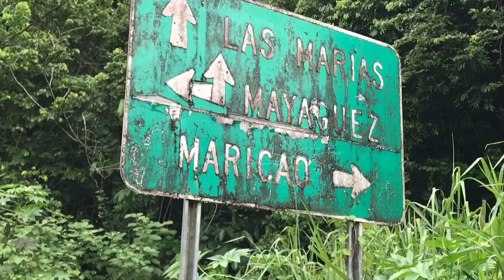06-11-17 Chilling in Maricao, Mayagüez, and Las Marías all at the same time! 🇵🇷🇵🇷🇵🇷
8:21 I laughed because when I said, "mooooo" to the cow my brother said in Puerto Rico you say "tuuuuuu" (which means "you" in Spanish) as a rhyming joke. 😂😂😂😂 I thought that was hilarious!!

10:20 As previously mentioned, we kept calling my uncle Robert, Moses from the Bible because he was walking with a long stick which made him look like an old character (Moses) from the Bible. So when my brother Raymond (young guy in the maroon shirt) was introducing my uncle Robert (man in the blue shirt) he called him Moses. And then Raymond introduced our father (man in the red shirt) as Judas (who betrayed Jesus) from the Bible since my father believes in God, but doesn't practice the faith (kind of like betraying Jesus). So then I asked Raymond, "Who are you?" And he said he was the Apostle Peter (keeping the Bible theme). But I told him he was lying, that he was actually Jonah (who ran away from God) because Raymond was always trying to leave the church. 😂😂😂 That was the long joke. I hope I cleared that whole scene out. lol.